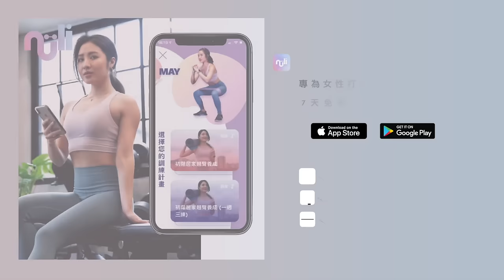一條阻力帶在家練翹臀🍑搶救扁臀！居家21分鐘初中階臀腿運動 (女性必做) At-home resistance band only 21 min glute workout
居家21分鐘 一條阻力帶練蜜桃臀 無跳躍、多角度有感刺激｜一週2-3次練出性感翹臀

Warm up
深蹲變化型Alternative squat steps
慢速深蹲Super slow squat
怪獸走路 Monster walk
深蹲停頓 Squat half hold
阻力恰恰 右 Banded cha cha
阻力恰恰 左 Banded cha cha
Rest 20
單邊阻力開合Single hip abduction R
單邊阻力開合 Single hip abduction L
阻力開合+停留 Hip abduction + hold
慢速椅子深蹲Box squat (slow
Rest
阻力帶分腿蹲 右 Banded lunge (slow)
分腿蹲後踏步右 Lunge squat step
彩虹分腿蹲 右 Rainbow leg lift R
分腿蹲抬腳停留 右Leg lift hold R
Rest
阻力帶分腿蹲 左Banded lunge (slow) L
分腿蹲後踏步 左Lunge squat step L
彩虹分腿蹲 左 Rainbow leg lift L
分腿蹲抬腳停留 左Leg lift hold L
Rest
蛤蜊開腳 右 Clamshells R
側躺抬腳 右Side lying leg lift R
蛤蜊開腳 左Clamshells L
側躺抬腳 左 Side lying leg lift L
Rest
驢子踢腿 右Donkey kick
彩虹抬腳 右Rainbow lift
鳥狗停留 右Bird dog hold
驢子踢腿 左Donkey kick
彩虹抬腳 左Rainbow lift
鳥狗停留 左 Bird dog hold
Rest